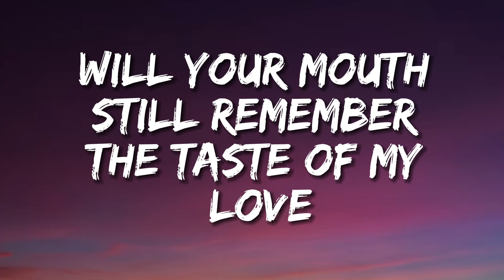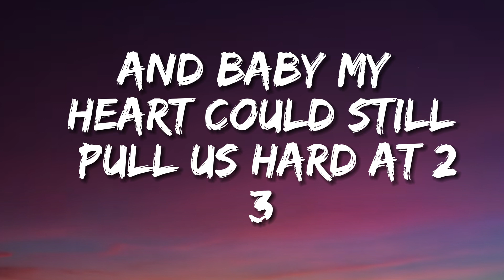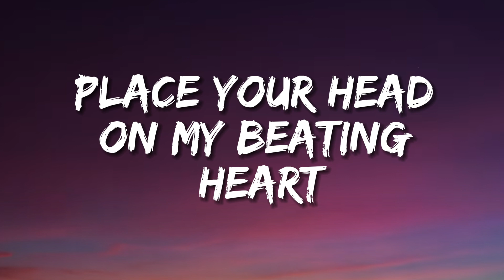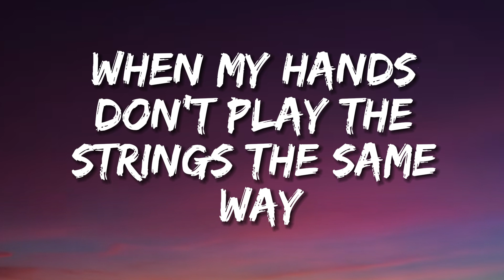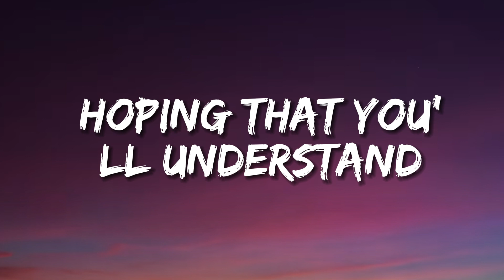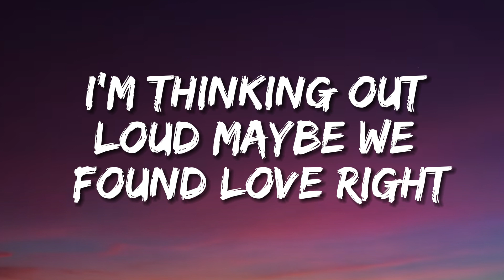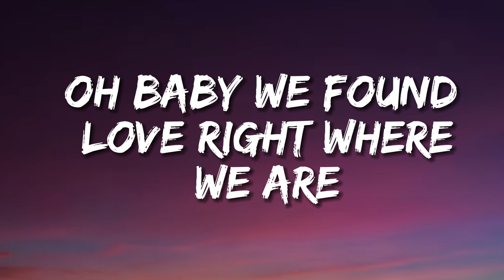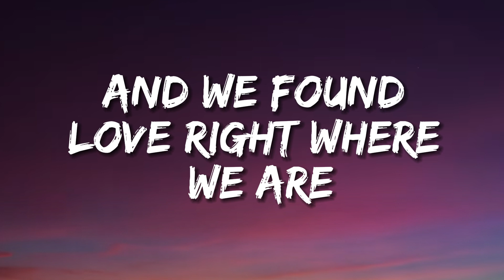Ed Sheeran - Thinking out Loud (Lyrics)